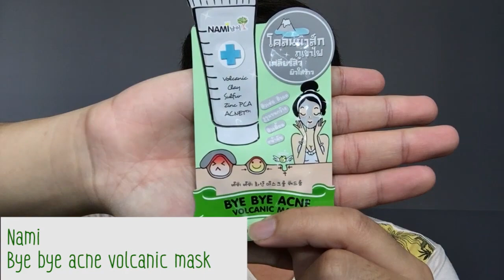สิวผด สิวเสี้ยน หน้ามัน รีวิวครีมเซเว่น Nami มาร์คหน้าลดสิว ผิวใส ครีมซองเซเว่นถูกและดี Hugo Bearry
สวัสดีครับทุกคน ยินดีต้อนรับทุกคนนะครับ แชนแนล HugoBearry คลิปนี้ขอเสนอ คุณผู้ชมที่มีปัญหาหน้ามัน รูขุมขนกว้าง สิว สิวเสี้ยน สิวอุดตัน สิวผด ฟังทางนี้!!!
คลิปนี้น้องโก้จะมารีวิวครีมเซเว่น เป็นครีมซองเซเว่นที่ถูกและดีจาก Nami ครับ เป็นมาร์คหน้าลดสิว โคลนภูเขาไฟช่วยดูดซับความมัน สิ่งสกปรก และสิวต่างๆได้อย่างดีมาก
ถ้าอยากทราบว่าจะเป็นยังไง ไปรับชมกันเลยกับ "สิวผด สิวเสี้ยน หน้ามัน รีวิวครีมเซเว่น Nami มาร์คหน้าลดสิว ผิวใส ครีมซองเซเว่นถูกและดี"
◙ ขอบพระคุณทุกการติดตาม รับชมนะครับ :)

ᴥ Line : happyhalohugo